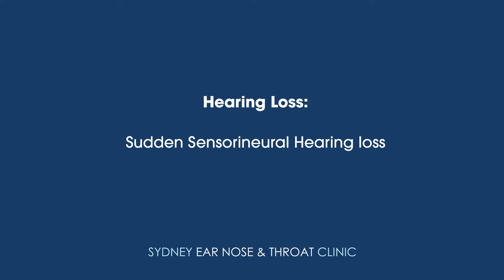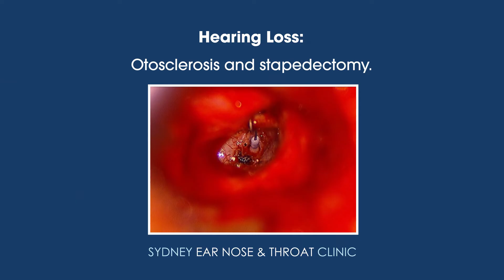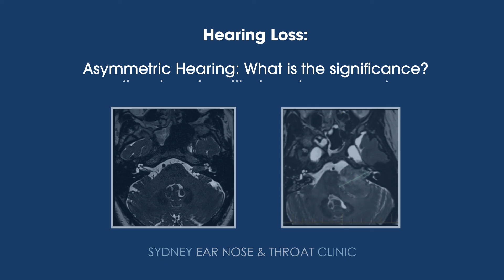Dr Sean Flanagan discussing hearing loss: sudden sensorineural, age, noise, otosclosis, glue ear.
Dr Sean Flanagan is a dual fellowship trained ENT Surgeon, sub-specialising in diseases of the ear, tumours of the skull base, and management of hearing loss including cochlear implantation, middle ear implants, bone conducting hearing aids, stapedectomy, tympanoplasty, exostectomy and ventilation tube insertion. He is equally comfortable in the management paediatric and adult ENT disorders.
He is appointed at St Vincent's Public and Private Hospitals, Sutherland and St George Public Hospitals, and Kareena Private and Prince of Wales Private Hospitals.
Consulting at:
Sydney ENT Clinic
67 Burton St
Darlinghurst 2010

and

Shire Family ENT
Suite 16, 20-24 Gibbs St
Miranda 2228